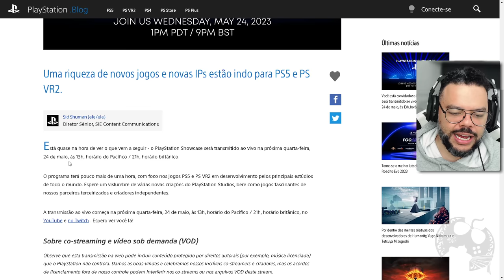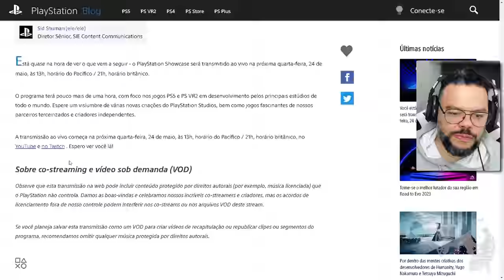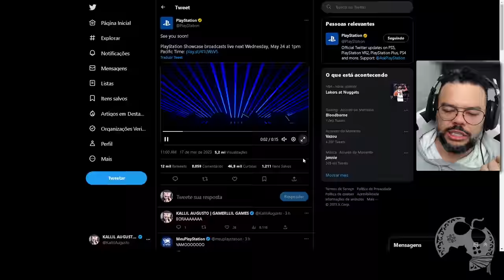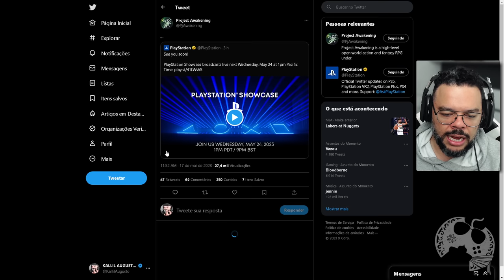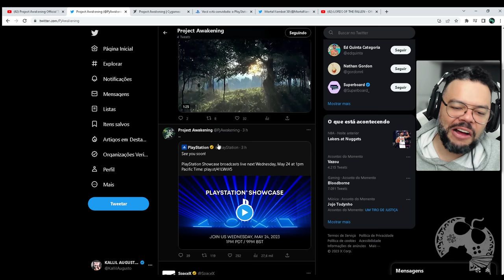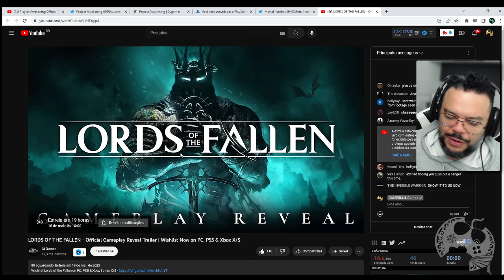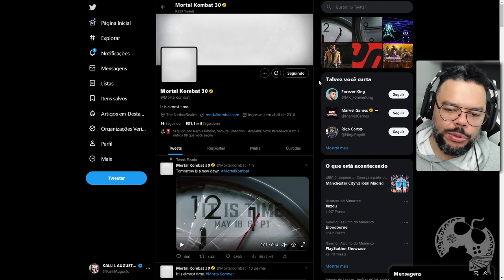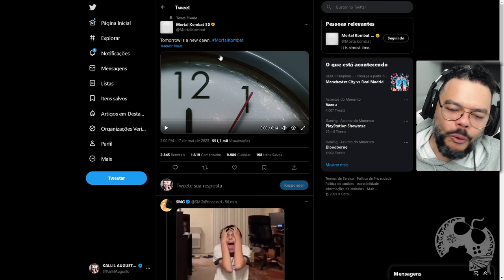SÓ PEDRADA!!! Playstation Showcase anunciado, Data do NOVO Mortal Kombat e Project Awakening VIVO!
"SÓ PEDRADA!!! Playstation Showcase anunciado, Data do NOVO Mortal Kombat e Prokect Awakening VIVO!"
Hoje o dia está RECHEADO de anúncios e neste vídeo tragos os principais, junto dos meus dois centavos de pitacos ^^

- Jogue comigo
- Emotes únicos
- Grupo exclusivo no WPP e muito mais!!!

Caixa Postal: 4455
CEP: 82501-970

AGRADECIMENTOS
Kallil Augusto